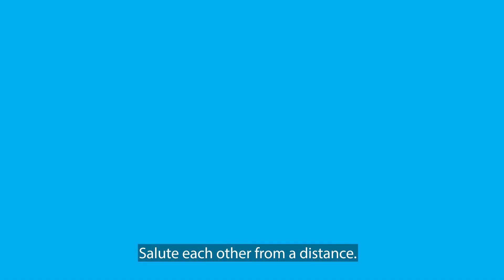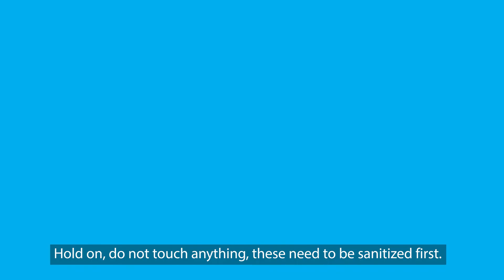Withdrawing Money from an ATM During COVID-19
Did you know that withdrawing money from an ATM can be a way of transmitting COVID-19? Here are some tips to help keep you safe before and after withdrawing money.